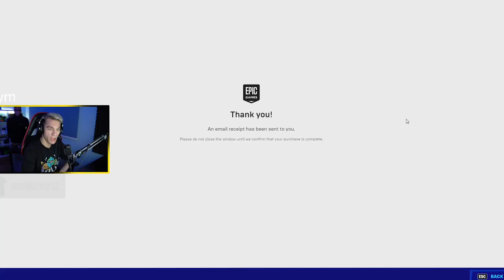KDYKOLIV POUŽIJU HEAL MUSÍM KOUPIT V-BUCKS